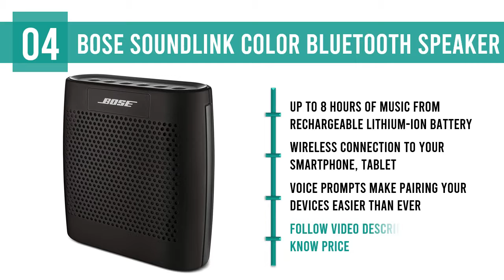The Best Bose Speakers : Top 5 Bose Speakers Reviews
Is it possible to find out the best bose speakers. Of course, you can check out the bose speakers reviews. Effort to gather greatest items. Don’t forget to follow below for details. If you think it's helpful for your friends, please share it. Thanks.

1. Bose 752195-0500 SoundLink Color

2. Bose SoundLink Revolve+ Portable

3. Bose Soundwear Companion Wireless

4. Bose SoundLink Color Bluetooth Speaker

5. Bose SoundLink Micro Bluetooth speaker